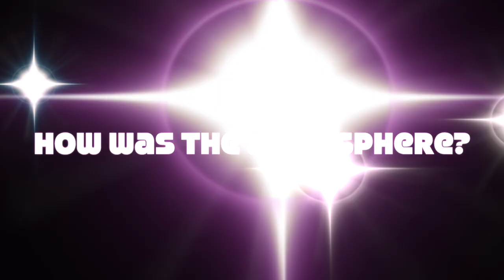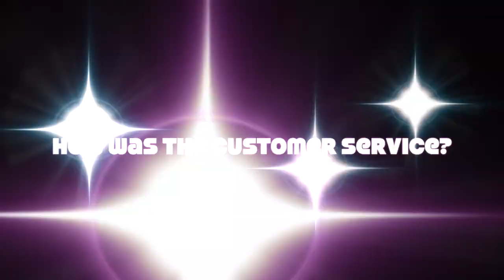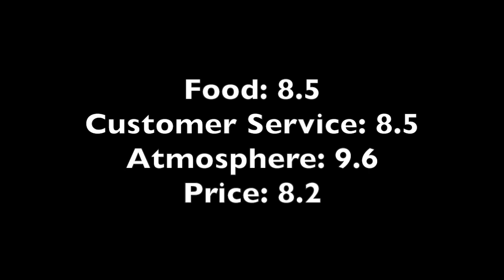Veggie Outers Belenty's Love Vegan Mexican Restaurant Review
It's Our mission is to help those who want to increase the amount of plant based foods they so that they can see a positive impact in their health. Whether you’re a vegan, vegetarian, or eat vegan food occasionally, you can benefit from the veggie outers. Come join us and be surrounded by people that value their health and performance as much as you do. Like our facebook page and receive updates on when we meet up to review restaurants and other plant based events in the DFW!

Intro 0:00
Belenty's Love: The Food 1:25
Belenty's Love: The Atmosphere: 7:10
Our Sponsor Financial Anatomy 9:45
Belenty's Love: The Service 10:54
Belenty's Love: The Price 15:11
Elijah Bilel's Review:18:27
Outro 20:11